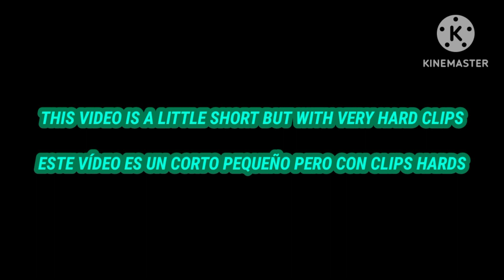CRYSTAL I MISSED YOU (Gameplay With crystal skin) 🥺💕 - Whitezinemi (Fortnite)